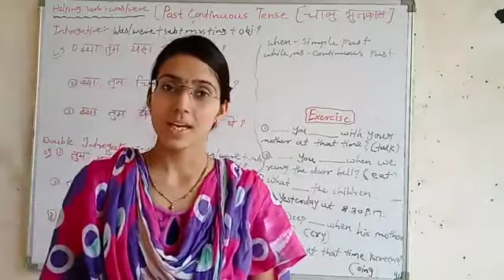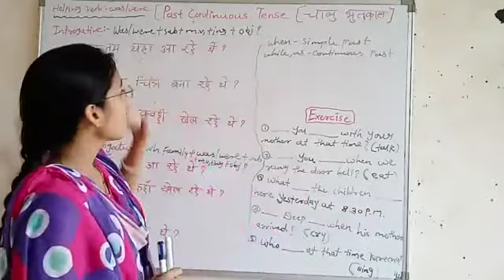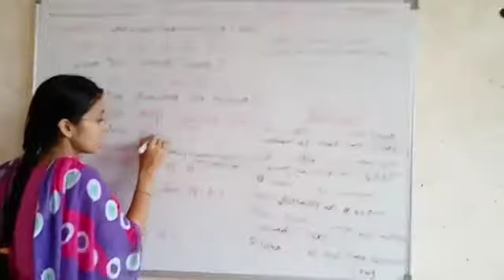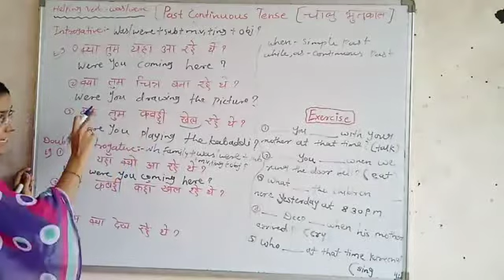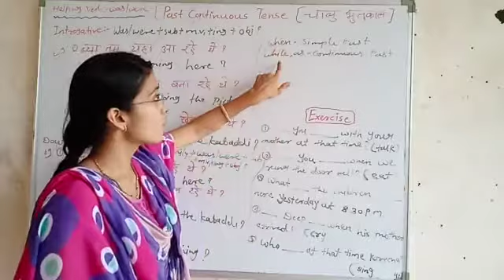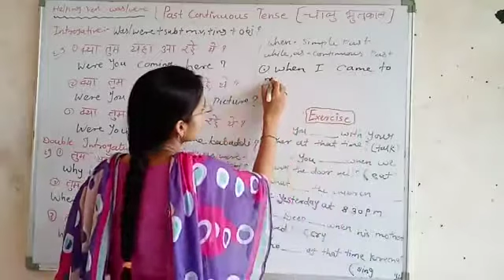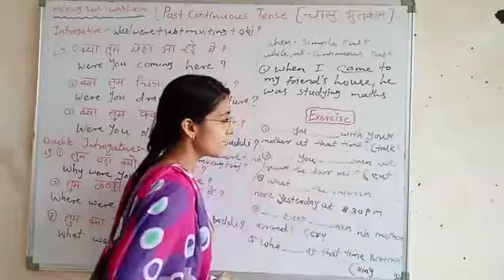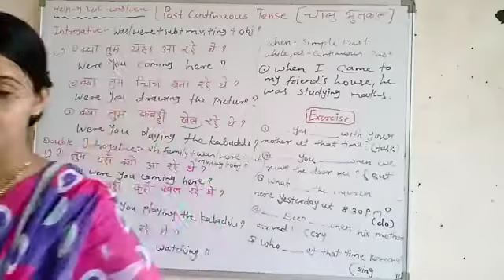English grammar for 9th to 12th Std ( Tense)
Video from Tushar Nikum